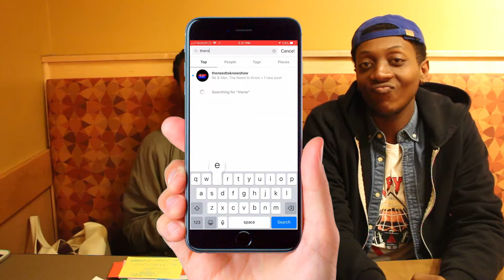My First Failing Grade | Re & Mar: The Need To Know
Hey Guys, we're back with another topic including my first failing grade. Now we all had one in school, so make sure to share for your chance to be on the show!

Follow Re On:
Snap & Twitter: fvckroses

Follow Mar On:
Snap: wewant.moore

Follow The Show's IG Page @: theneedtoknowshow